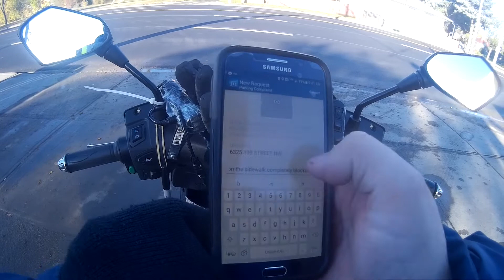-MUST WATCH SUPER DUMB DRIVERS & PEOPLE SEASON 5